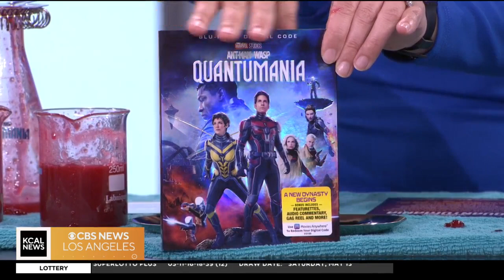Ant-Man and the Wasp Quantumania 'Ooze Drink'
"Drink the Ooze! Drink the Ooze!” KCAL News Suzanne Marques shows us how to make the 'Ooze Drink' from Ant-Man and the Wasp Quantumania.